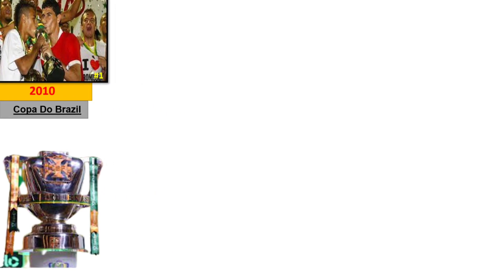Neymar All International Awards | It's Really Cool 😌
Neymar All International Awards 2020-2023 .
Neymar All International Awards .

-In this video will be enjoy with neymar and all trophies in his career, neymar won many golden awards in the Champions League ,barcelona, psg, Brazil and the World Cup .

-In This Video We Will Show Neymar JR trophies and awards | List Of Neymar JR Career All Trophies & Awards 2022 | Neymar career all trophies .

List Of Neymar JR Career All Trophies & Awards 2022 | List Of Neymar Jr. Career All Trophies & Awards 2023 | Neymar's All Throphy and Awards 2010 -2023 | List Of Neymar Jr. Career All Trophies & Awards 2023 & List Of Neymar JR Career All Trophies & Awards 2022 | Neymar all individual awards | Neymar Jr All Trophies 🏆 Awards 🏅 Achievements | Club | Championship | Copa America | Ballon d'Or | Neymar_jr_Biography | neymar_jr_skills | neymar_net_worth | neymar_jr_world_cup | neymar jr goals | neymar santos | Neymar champions league

Ignore the part below :-

List Of Neymar JR Career All Trophies & Awards,neymar jr,
neymar psg,neymar barcelona , neymar,neymar brazil,
neymar nike,neymar football,brazil Neymar,neymar world cup,
neymar soccer,neymar poker,neymar superdry,superdry neymar,
neymar jr superdry,neymar career all trophies,neymar jr trophies,
neymar jr awards and trophies,neymar santos,psg,neymar all trophies list,
list of neymar all trophies,neymar all trophies for psg,info,neymar